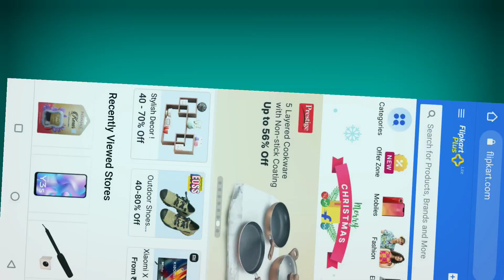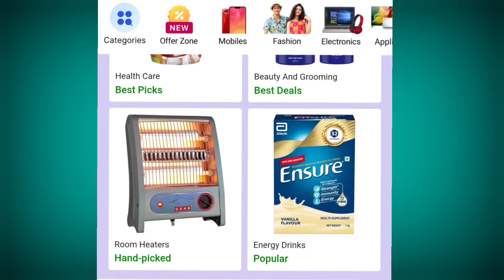Flipkart Year End sale Budget Mobile | Today Breaking News Odisha